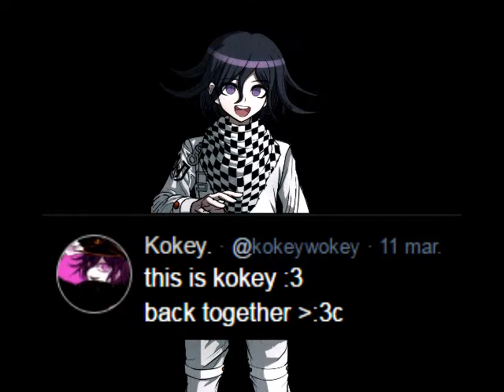THIS IS KOKEY BACK TOGHETER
HOW I   N U T